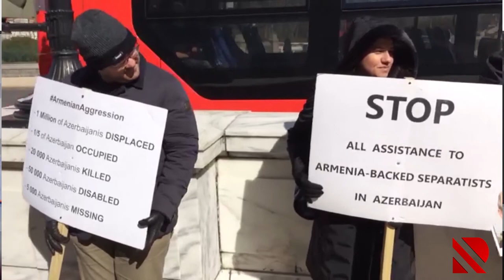Bako Saakyanın Vaşinqton səfəri bu ayın xoşagəlməz hadisəsidir